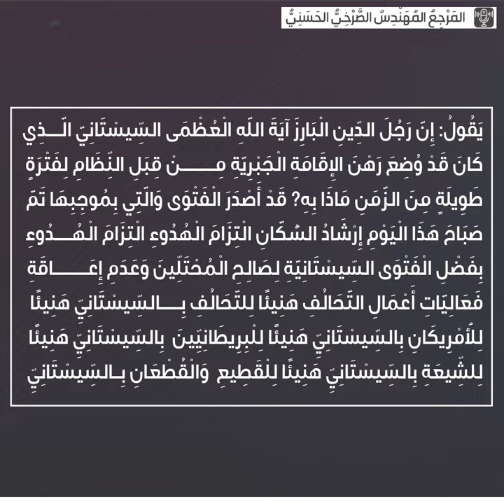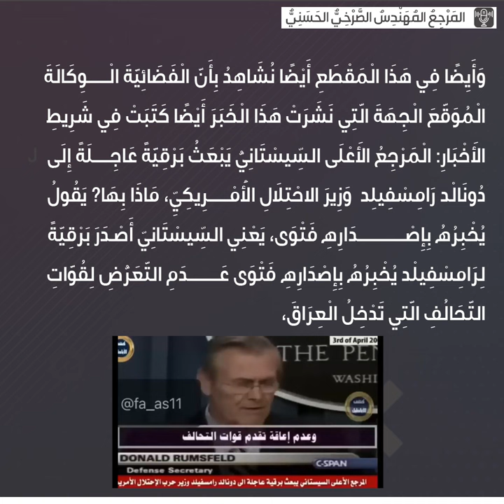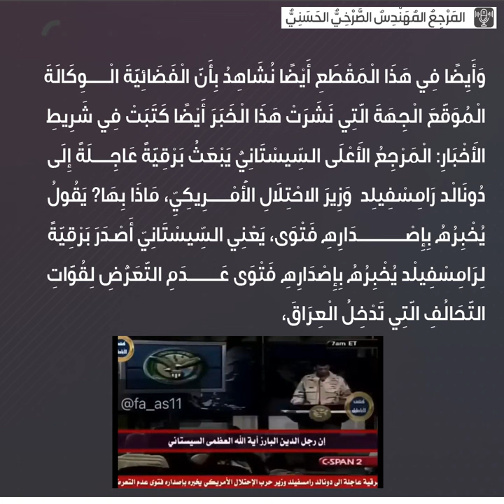مُعْجِزَة الچِفْچِير: السِّيسْتَانِيُّ چِفْچِيرُ البَلَدِ صَارَ چِفْچِيرَ المُحْتَلِّينَ..